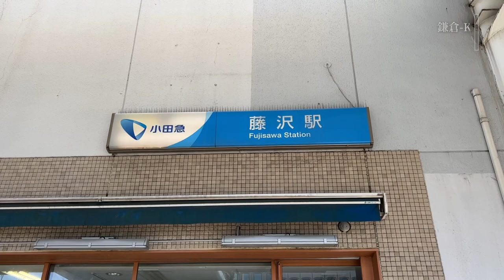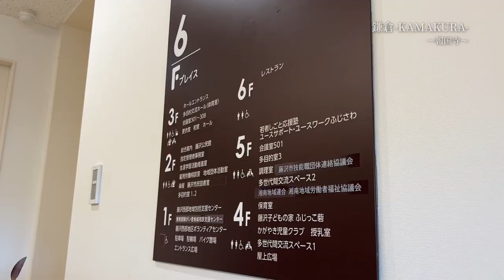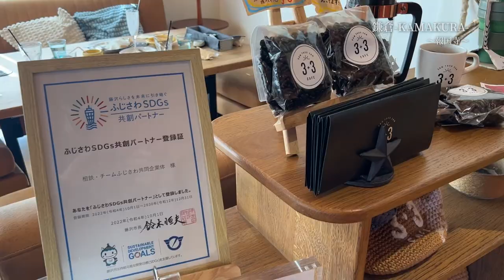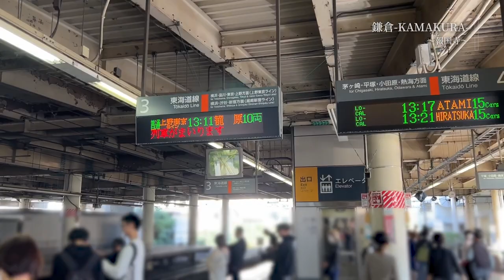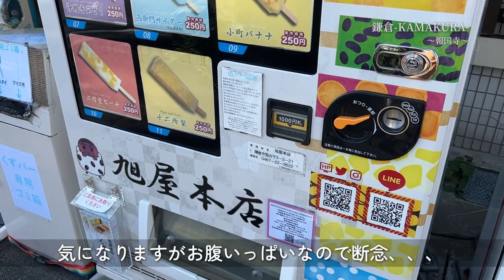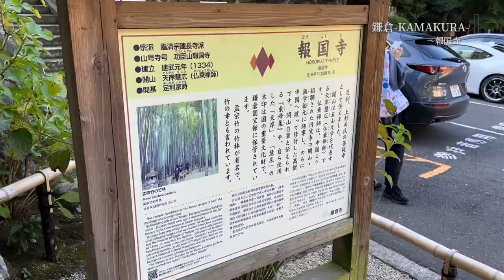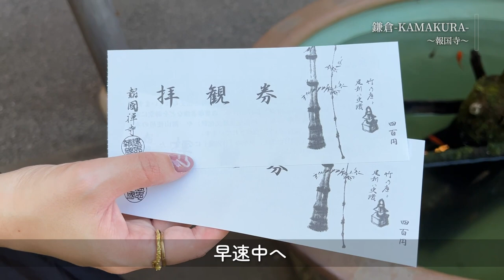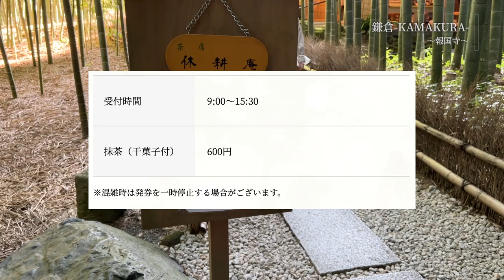【穴場スポット!?】鎌倉報国寺🎋&藤沢のおしゃれカフェ(3+3CAFE)vlog神奈川 / Kamakura Hokokuji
藤沢でランチしてから鎌倉へ✨

PR

国内・海外ホテル格安予約のアゴダ【agoda】

(他の動画)
【龍宮殿♪】箱根旅行の前編(絶景日帰り温泉 龍宮殿本館)vlog神奈川 / Kanagawa Hakone Travel

【ホテル紹介】川崎キングスカイフロント東急REIホテル / TOKYU REI HOTEL 宿泊記